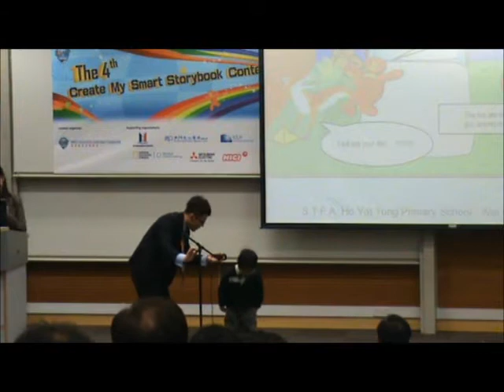Bronze Winner (Starters) - The 4th Create My Smart Storybook Contest 2012 (Hong Kong District)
Starters - Bronze Award

School: Stewards Pooi Kei Primary School
Student: MAK Wing Ching